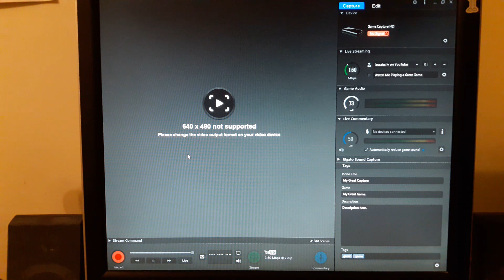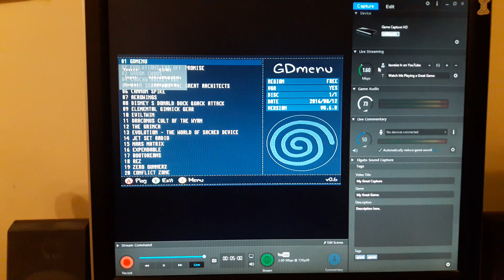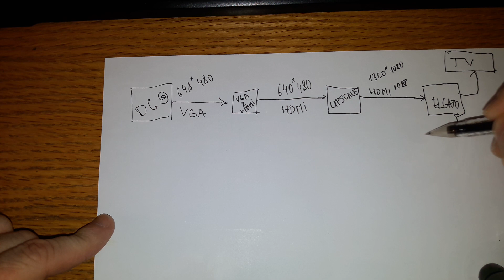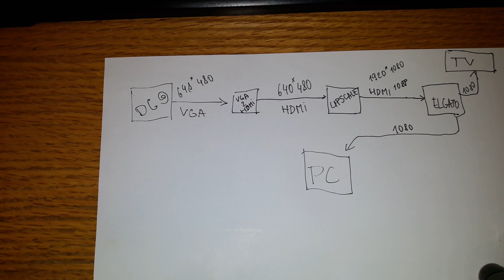Dreamcast, Elgato un Grinčs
Filma par to, kā ir sarežģīti iefilmēt datorā Sega Dreamcast un kā mainās viedoklis par spēli, ja tai dod iespēju. Un tas viss ziemassvētku noskaņā.